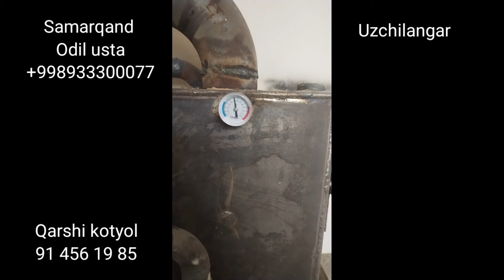Sapog kotyol. Qarshi & Samarqand. navbatdagi xonadonga sapog kotyol urnatildi